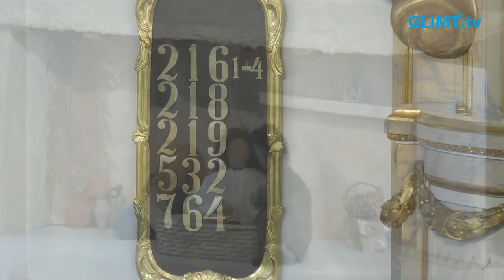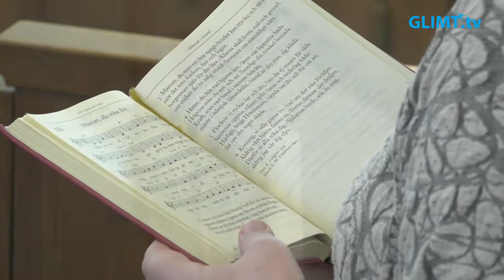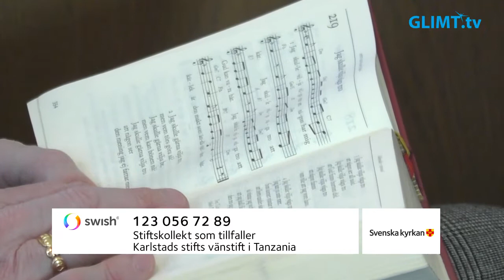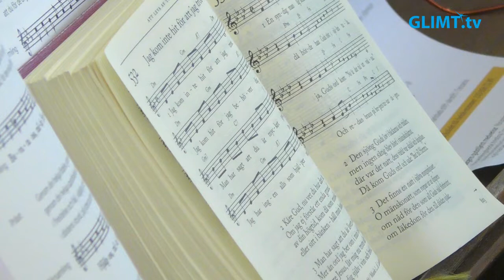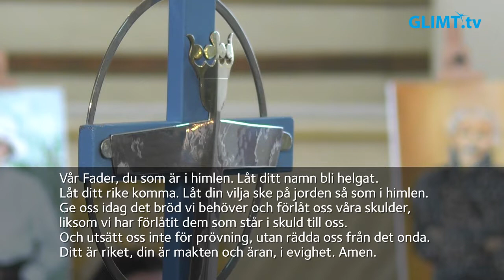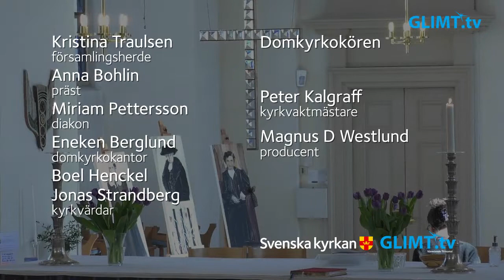Högmässa på Andra söndagen i fastan, 13 mars, från domkyrkan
Högmässa på Andra söndagen i fastan, 13 mars, från domkyrkan i Karlstad. Temat är "Den kämpande tron". Medverkande: Kristina Traulsen, församlingsherde, Anna Bohlin, präst, Miriam Pettersson, diakon, Eneken Berglund, domkyrkokantor och Domkyrkokören samt domkyrkans kyrkvärdar.